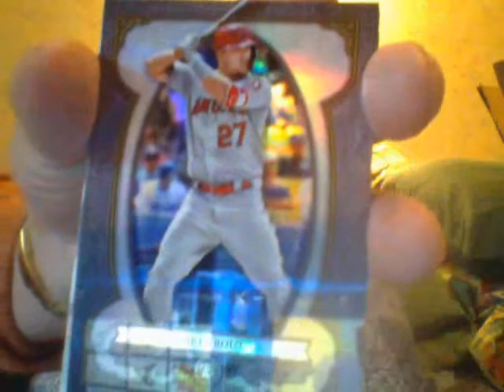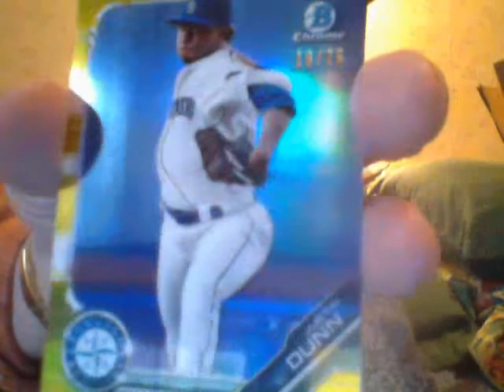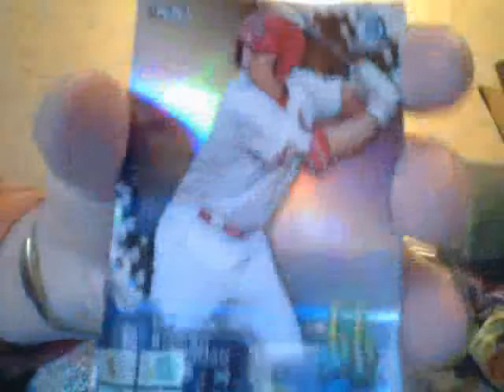Russo Wants To Know..........